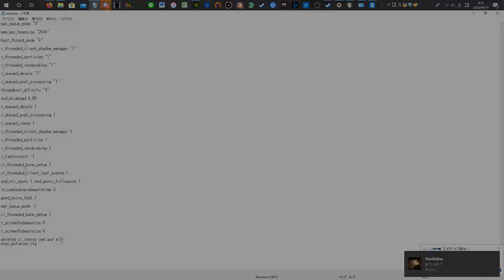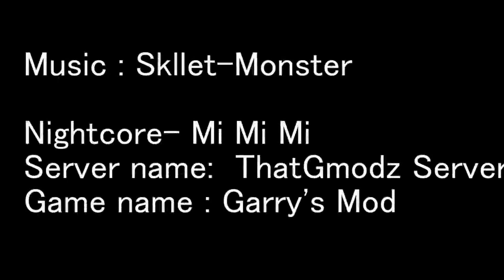Gmodz Normal Gameplay #3 - Thatgmodz server is back again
Like and subs plz This video is really short montage(its just a game play vid tho)

its kind of proof that im not cheater.
today i got banned in the server for cheating
but thanks to some people, i got unbanned.
After unbanned I played gmodz for proof that im not cheating.

So, this is kind of proof that im not cheater.

If you have some question about my play(guilty) don't hesitate to ask.
i will answer every question.